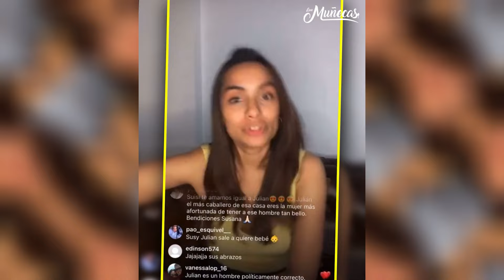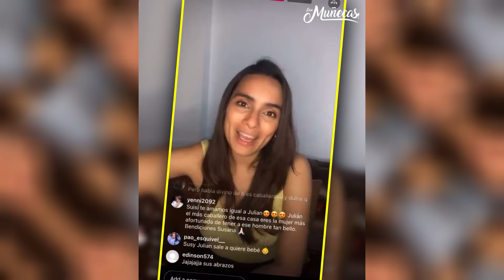LA SEGURA DEJA EN RIDICULO A MARTHA Y JULIAN | LA CASA DE LOS FAMOSOS